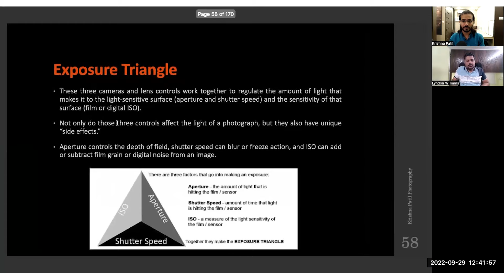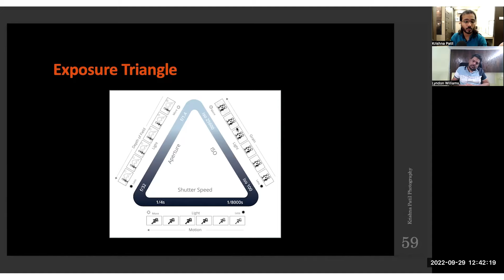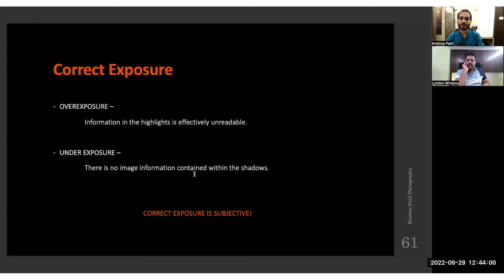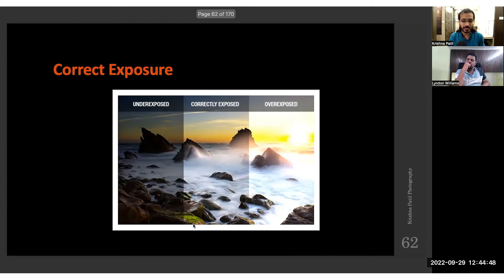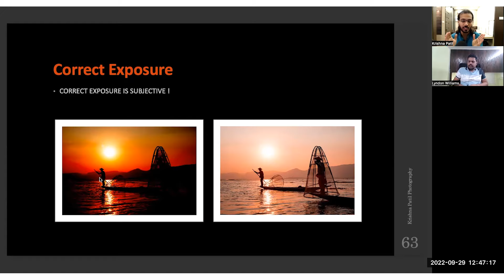Understanding Correct Exposure in Photography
Welcome to our photography education video! In this tutorial, we'll demystify the concept of "Correct Exposure" and help you master the art of achieving perfectly balanced and visually appealing photographs.

📷 **What is Correct Exposure?**
Correct exposure in photography refers to capturing an image that accurately represents the brightness and darkness of the scene, creating a well-balanced and visually pleasing result. Understanding the fundamentals of exposure is essential for any photographer to control light effectively and bring their creative vision to life.

🎯 **Mastering the Exposure Triangle:**
We'll delve into the Exposure Triangle, consisting of aperture, shutter speed, and ISO. You'll learn how these three key elements interact to control the amount of light hitting your camera's sensor and how to balance them for various shooting situations.

🌞 **Exploring Different Lighting Conditions:**
Lighting conditions vary greatly, from bright sunlight to low-light environments. We'll guide you on how to adapt your exposure settings to different lighting scenarios, ensuring you capture stunning images even in challenging conditions.

📸 **Creative Exposure Techniques:**
While correct exposure is essential, creative use of exposure can elevate your photography to new heights. We'll explore techniques like intentional overexposure or underexposure to achieve specific artistic effects and convey emotions in your shots.

🎓 **About ArtistVeda:**
At ArtistVeda, we are passionate about empowering aspiring photographers like you to unleash their creative potential. Our mission is to make photography education approachable and enjoyable for everyone. We believe that anyone can capture meaningful moments with the right knowledge and guidance.

Don't miss out on exclusive photography tips, tutorials, and creative inspiration! Join our growing community of photography enthusiasts, and let's embark on this exciting journey together!

Are you ready to take your photography skills to the next level? Grab your camera, tune in, and let's explore the fascinating world of correct exposure together!